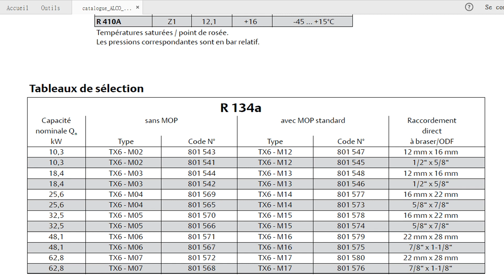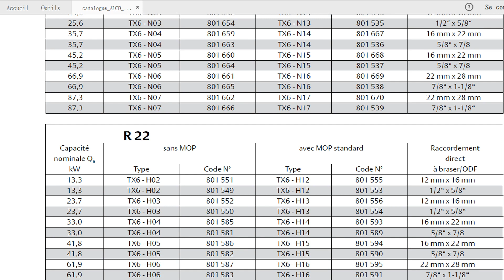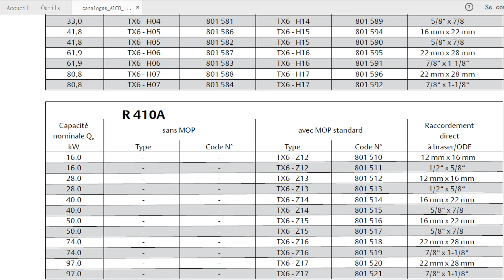Détendeurs thermostatiques Série TX6